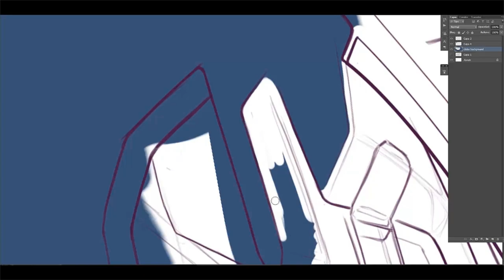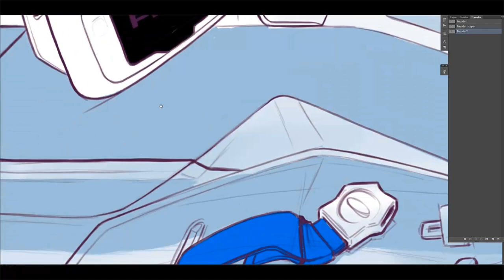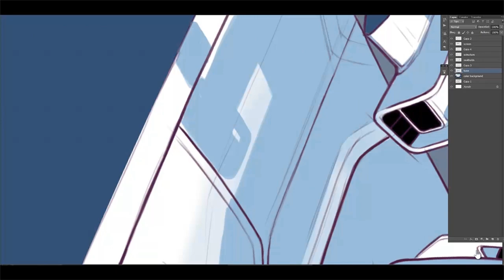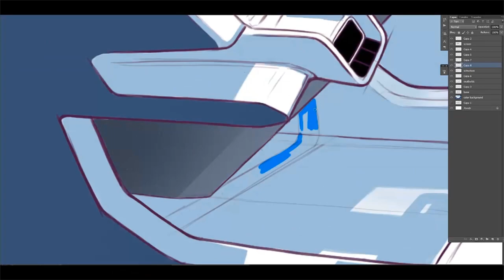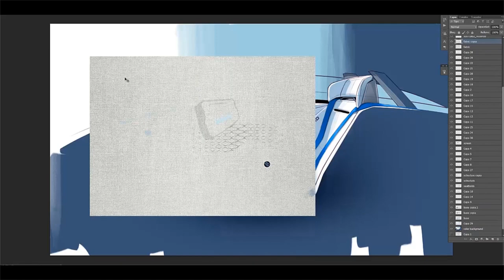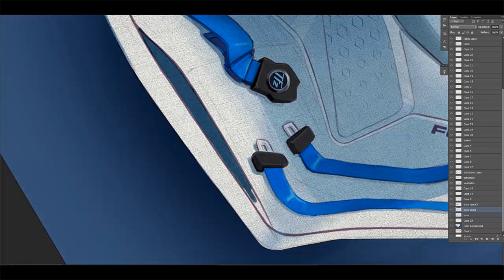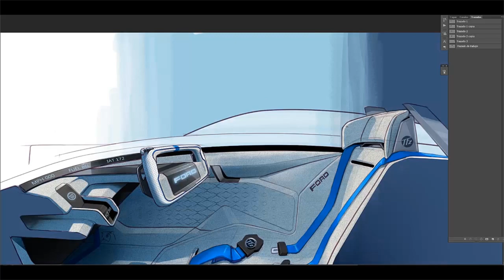Super sports car Interior sketch video tutorial part2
This is the second of 2 videos where i show the sketch process i follow for a car interior. In this second part you will see the color application in the interior starting with flat colors and further on finding lights and shadows, to finally add textures and details.